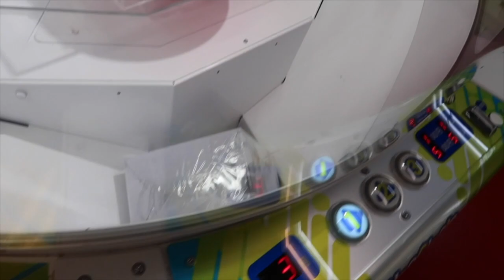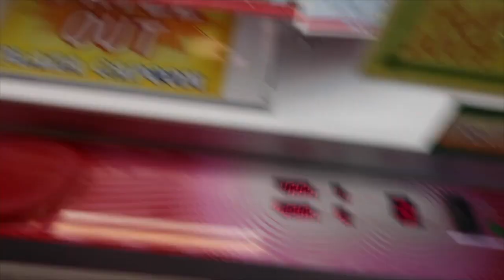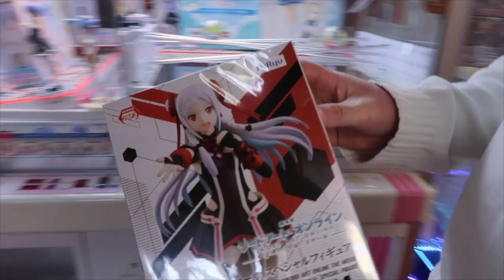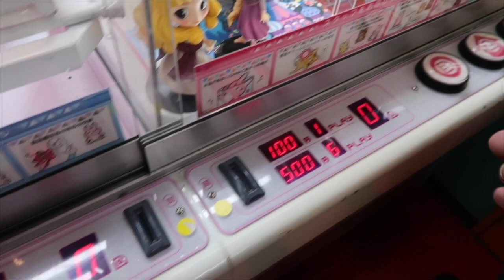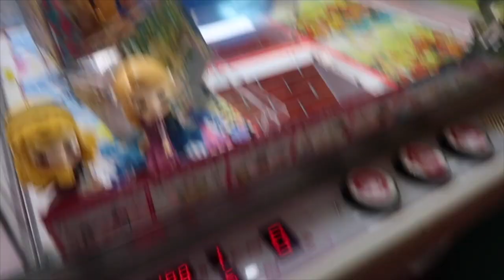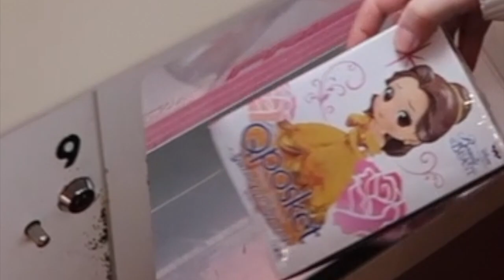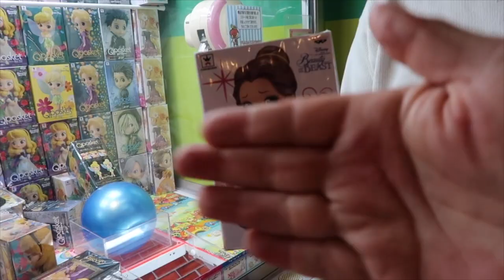YOU SAW NOTHING!!!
Hey everybody!  This arcade adventure was a little surprising.  We played a game we knew was impossible to win from previous experience, but today, something changed.  Watch and find out what happens in our latest arcade adventure :)